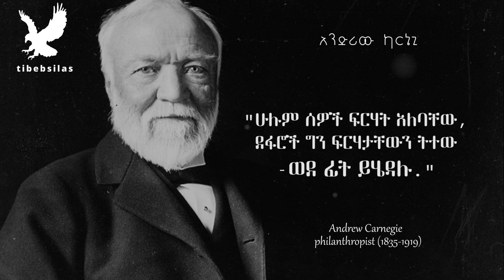የቢሊየነር አንድሪው ካርኒጌ አባባሎች ወጣት ሳላችሁ መስማት ያለባችሁ | Andrew Carnegie | tibebsilas inspire ethiopia